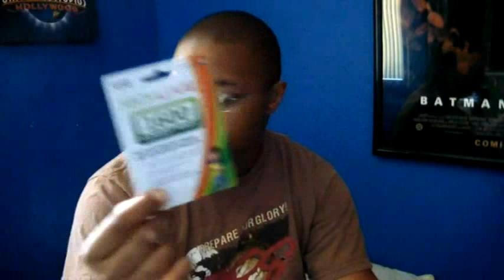The Peoples Questions #26 Contest is Closed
Another episode of The Peoples Questions. You send in the questions and I will answer them.